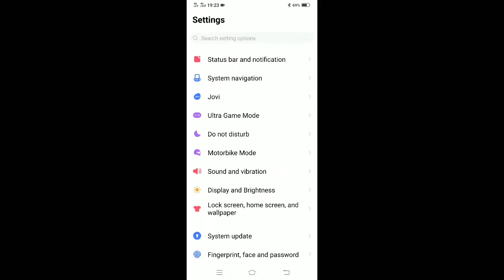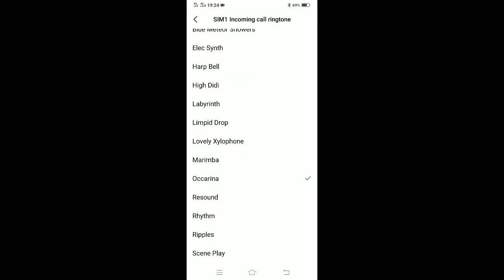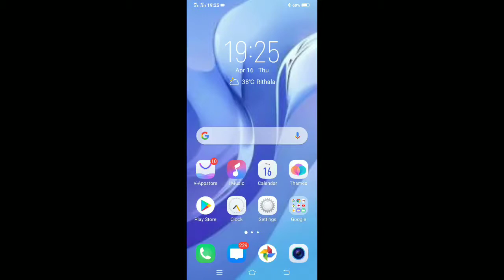How to change ringtone in Vivo S1 Pro , ringtone Kaise change Karen apne phone mein